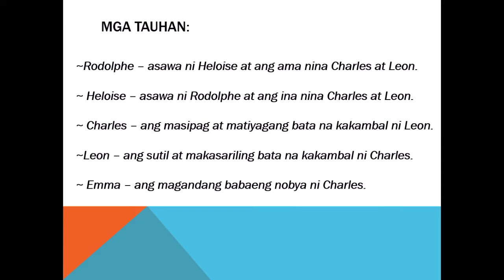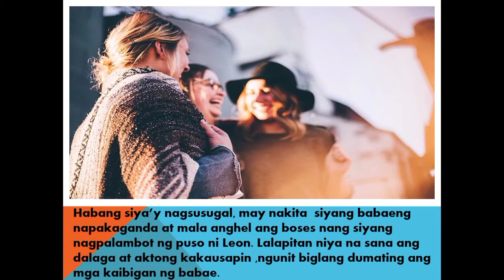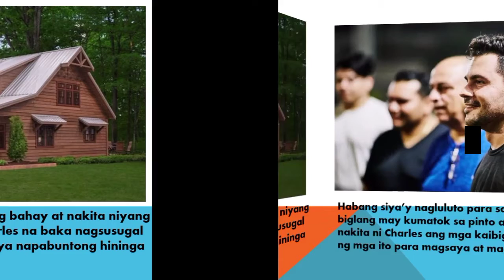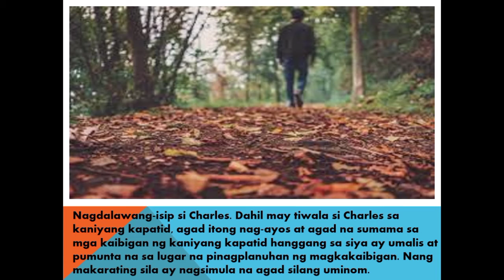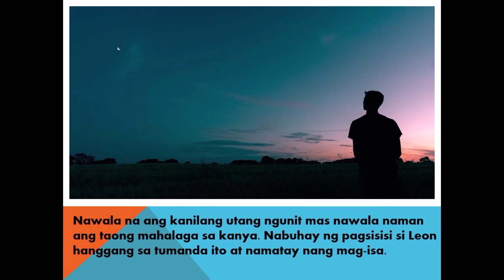Ang kapatid Ko